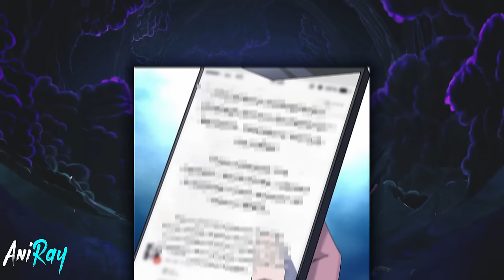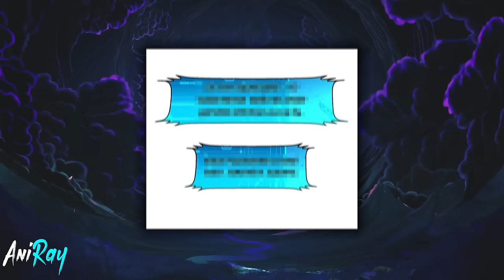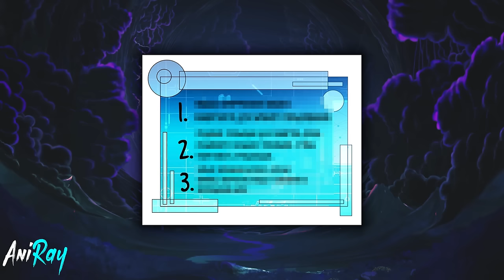He Reborn in the Past & Gained The Strongest System That Can Tame 1,000,000 Monsters - Manhwa Recap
We're being invaded! But to defend us, we need people with extraordinary abilities. Everyone already knows that a new era is coming!
While all men join the army and are happy to be on the front lines, I preferred the fate of a despised logistician and being in the garrison.
But who knew that I was gifted and that even from there I could change the course of events?

⭐Name - I Laid Out the Era of Ten Thousand Races
⭐Chapter - 39

🔺Channel Tags🔺